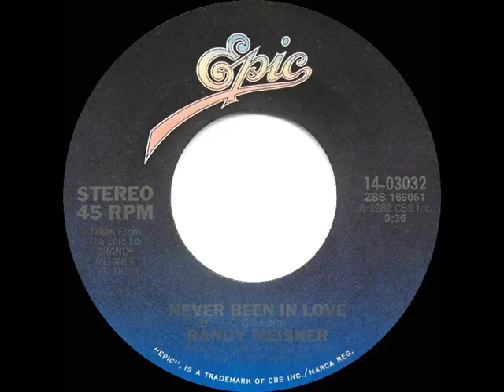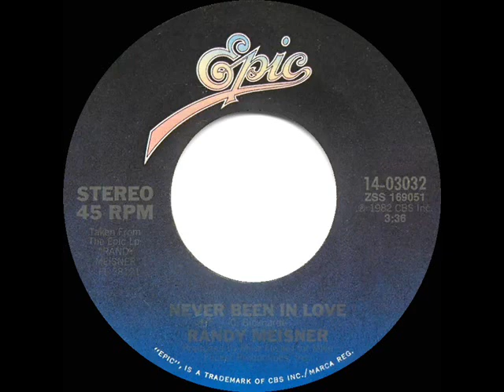1982 HITS ARCHIVE: Never Been In Love - Randy Meisner (stereo 45 single version)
The singer-songwriter-musician’s final charted solo single originated as a longer track in his 1982 LP “Randy Meisner”…listen

Pop Chart Peaks: Cash Box 23, Billboard 28

Transferred from stereo 45 single Epic 03032 - Never Been In Love (Craig Bickhardt) by Randy Meisner, produced by Mike Flicker